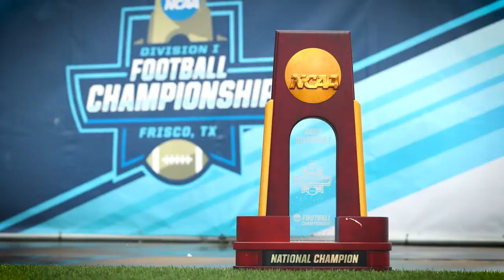Samford is in the FCS Playoffs: An Explainer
The Bulldog football team has made it to the FCS Playoffs. So what does that mean? This quick explainer will cover all your playoff questions.